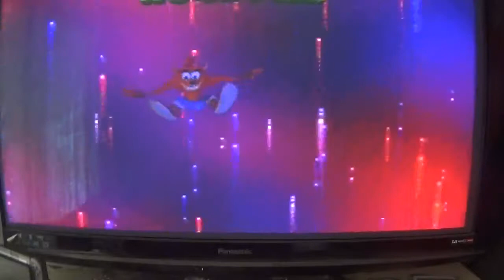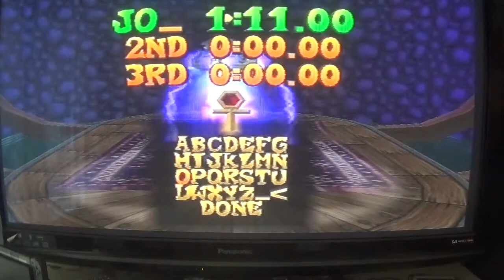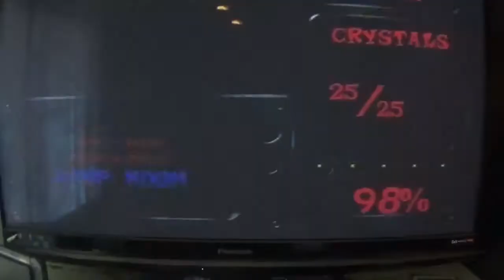crash bandicoot the wrath of cortex walkthrough part 14